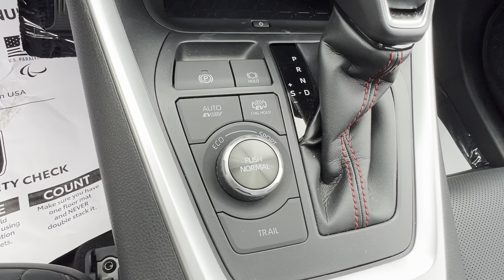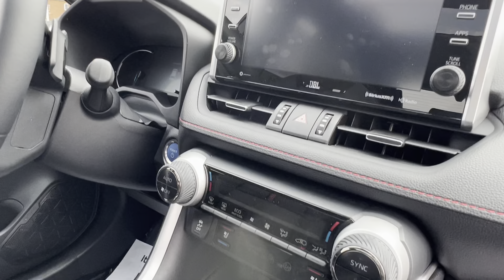2022 Toyota RAV4 Prime XSE | Steven Toyota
Silver Sky Metallic/Midnight Black Metallic Certified Used 2022 Toyota RAV4 Prime XSE - Stock#: P16859

Steven Toyota
2970 S Main St